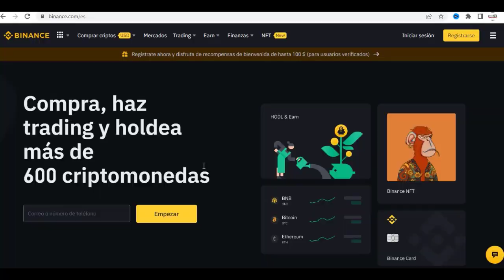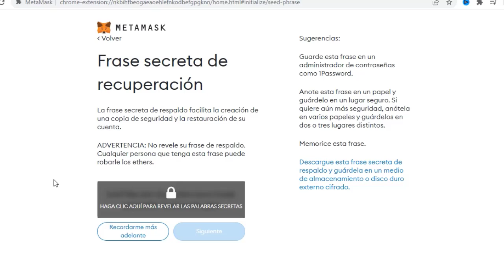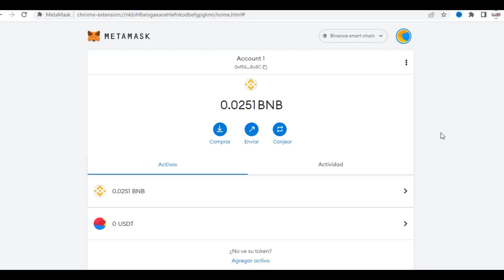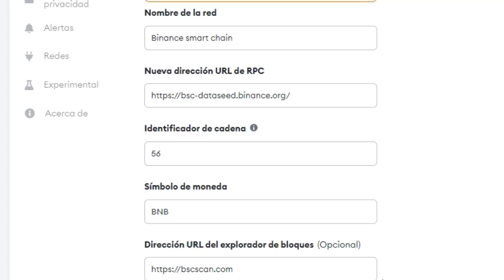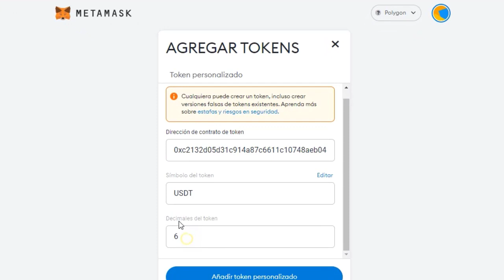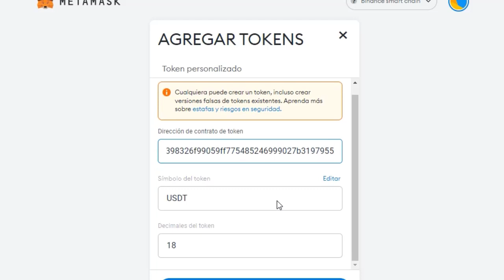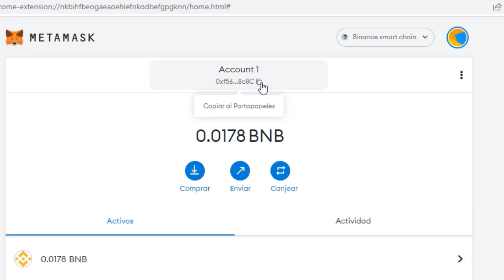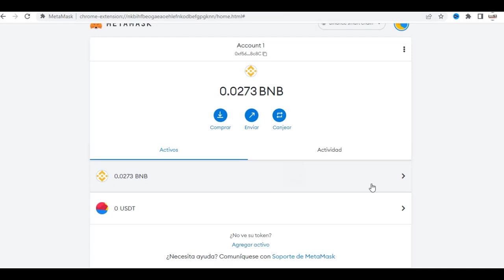🦊METAMASK Tutorial Completo ❗️Fácil y Rápido❗️2023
🛑NO SABES usar Metamask. Este tutorial es Completo, pero Fácil y Sencillo para que cualquiera lo pueda entender.

Si eres nuevo en el tema de las criptomonedas y metamask este vídeo es perfecto para ti, pero si ya usas metamask, en este tutorial voy a aclarar muchas dudas que existen.

Iremos de lo más fácil que es saber que es metamask, como funciona y como descargar e instalar metamask en nuestra computadora o celular.

Pasaremos a pasos un poco mas avanzados para aprender como se envían y reciben criptomonedas por metamask, incluso haciendo una transacción enviando criptomonedas desde Metamask a Binance.

Para seguir aprendiendo, haré otra transacción enviando Criptomonedas desde Binance a Metamask. Aunque algunos pasos puedan parecer complicados, en este vídeo enseño lo fácil que es configurar las redes en metamask, como la red de Binance smart chain. La red de Polygon, y la red de ethereum.

He hecho este vídeo con el objetivo de ayudar a las personas que no tienen conocimientos sobre esta billetera de criptomonedas. Donde además hablo un poco de mi experiencia, como cuando me quisieron hacer "pishing" en mi billetera. También hablo del exchange de criptomonedas que bloqueo mi cuenta y se llevó mi dinero.  Cosas que posiblemente en metamask no pasarán ya que somos los únicos responsables.

00:00:00 - Introducción
00:00:10 - Qué es Metamask
00:00:38 - Cómo instalar metamask en la computadora y Celular
00:02:15 - Como Crear una cuenta
00:04:18 - Cómo Conectarse si ya tienes Cuenta
00:04:50 - ¿Perdiste tu frase secreta?
00:05:25 - Como Agregar Redes en Metamask : Binance Smart Chain y Polygon
00:10:00 - Cómo Enviar de Metamask a Binance
00:11:34 - Cómo Enviar de Binance a Metamask
00:13:25 - Como hacer SWAP
00:14:08 - Ventajas y Desventajas de Usar metamask

🛑Agregar Binance Smart Chain a Metamask

ID de cadena : 56
Simbolo de Moneda : BNB

🛑Agregar Red de Polygon a Metamask

ID de cadena: 137
Símbolo de moneda: MATIC